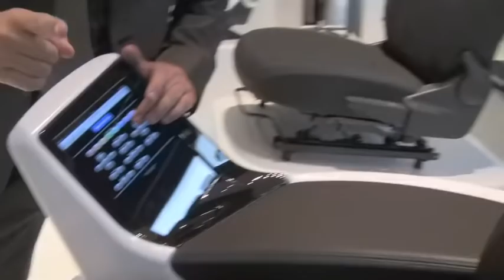Faurecia Autositze: Interview mit Markus Uhlig zum Premium Seat